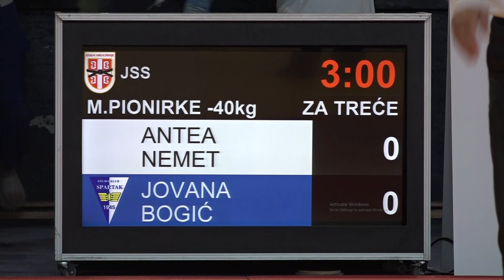Antea Nemet MIZ Jovana Bogić SPA 1:0 -40kg PrvenstvoSrbijeMPioniri2024 BRONZE